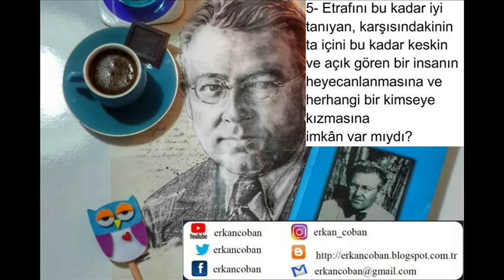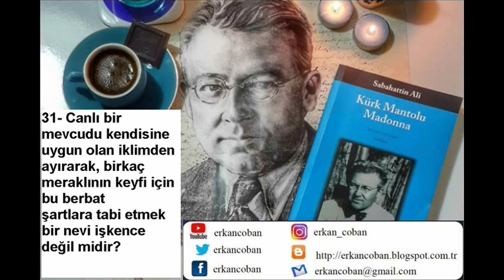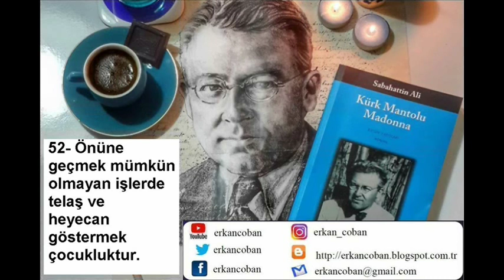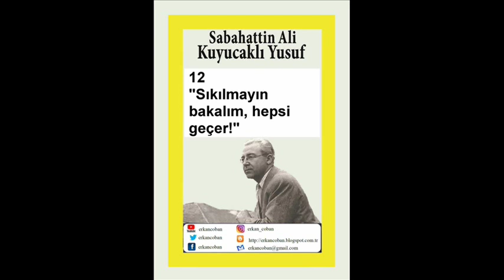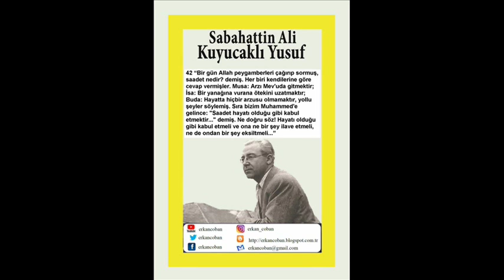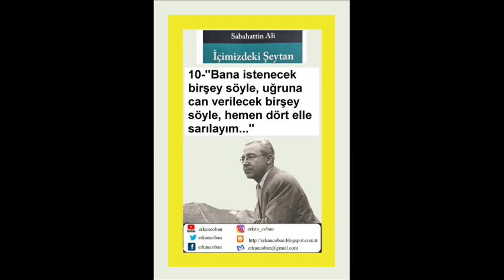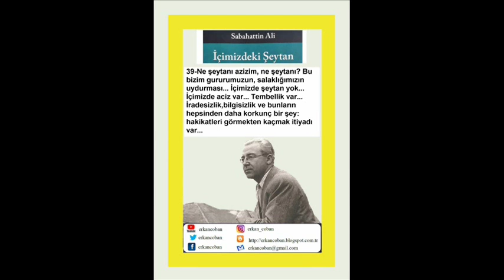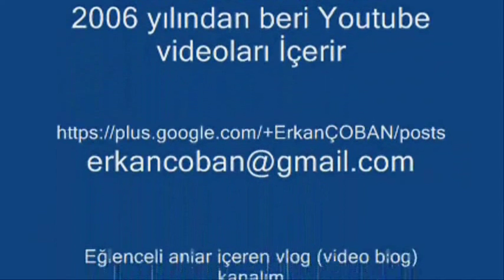Sabahattin Ali Romanları - Kürk Mantolu Madonna / Kuyucaklı Yusuf / İçimizdeki Şeytan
⏩ Sabahattin Ali Romanları ⏩
⏩Kürk Mantolu Madonna / Kuyucaklı Yusuf / İçimizdeki Şeytan⏩
⏩İnstagram Hesabım ⏩ @erkan_coban
⏩Twitter Hesabım       ⏩ @erkancoban
⏩Bazı Videolarda Kullandığım Ekran Resmi Videonun İçeriğinde Bulunmayabilir...

⏩Videolarım ile hayatımda yaptığım etkinlikleri gösterir , gittiğim yerleri anlatır ve bunları sizlerler paylaşırım.
⏩2006 yılından beri Youtube üzerinde videolar ekleyerek gezdiğim , eğlenceli anlarımı paylaştığım vlog(video blog) kanalım!